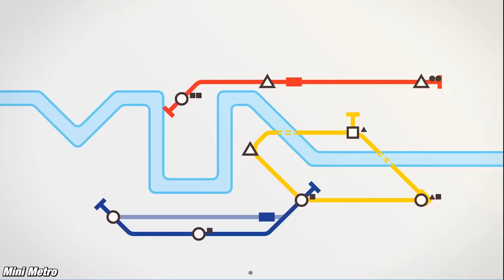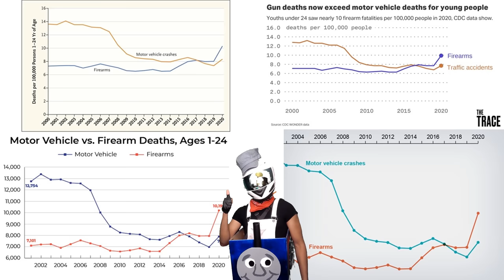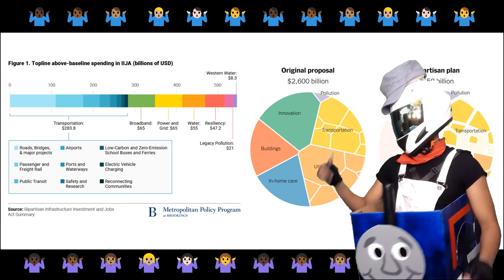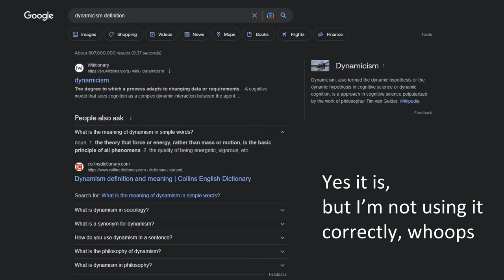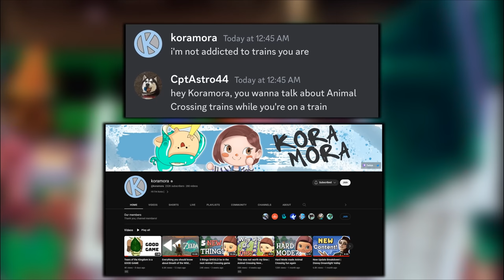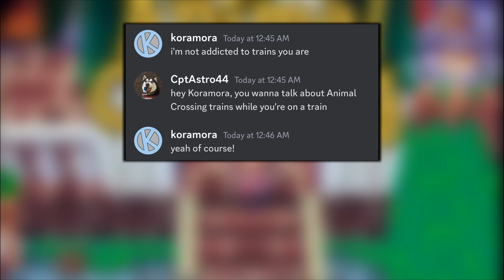A Deep Dive Into Trains in Video Games: The Most Underrated Feature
Today I'm doing an analysis of the various ways that Choo Choo Trains are used in Video Games

Chapters:
0:00 Introduction
1:52 Part I: What is a Train
2:32 Part II: Video Games Trains
2:45 Train Sim Games
3:23 Train as Puzzle
3:56 Train as Transportation
4:59 Train as Chaos
6:26 Train as Demon
8:35 Train v Train Combat
9:28 Train Game of the Year
11:24 Train as Obstacle
11:45 Train as Movement
12:39 Train as Dynamicism
13:56 Train as Comfort
16:07 Train as Isolation
16:58 Train as Being Cool
17:35 Add Trains to Quirky Qualities List
17:57 Some People Do Not Like Trains
18:22 Honorary Train Levels
19:50 Mine Cart Levels
20:40 Rollorcoaster Levels
22:35 Thesis to This Whole Video
23:41 Outro

Eva 1.11 Decisive Banger
Zelda 25th Anniversary Opening Medley (Spirit Tracks section)
Heat Up - Danganronpa OST
Kalimari Desert - Mario Kart 8 Deluxe OST
Everywhere You Look (Cover) from Full House
Riders of the Light (3rd-Climax Mix) Crazy GT Solo Version - Bayonetta 3 OST
Gas Pedal - Sage The gemini
Boarding the Train - Animal Crossing GCN OST
Animal Crossing GCN Theme Song
2PM - Animal Crossing GCN OST
Dire Dire Docks - Super Mario 64 OST
Subway Boss - Pokemon Black and White OST
A song from Umurangi Generation that I cannot find the title of, but listen to the whole soundtrack, it's really good
Opening - Super Smash Bros Melee
Main Theme - Super Smash Bros Brawl
CityPop - Laundry - Snakeybus OST
Puppet Ganon Snake Form - The Legend of Zelda: The Wind Waker OST
Counterattack - Shadow of the Colossus OST
Quest Clear - Monster Hunter 4 Ultimate OST
Will Power - Persona 5 OST
Wario 's Gold Mine - Mario Kart 8 OST
Amusement Park Theme - Nier Automata OST
Rays of Light | Ruined City Theme
A Beautiful Song - Nier Automata OST
Grandma (Destruction) - Nier Automata OST
Rock Me To The Top - Dusty
Tied To Tomorrow - God Eater 3 OST
Price - Persona 5 but I'm trying to play the bass part but my mic is scuffed